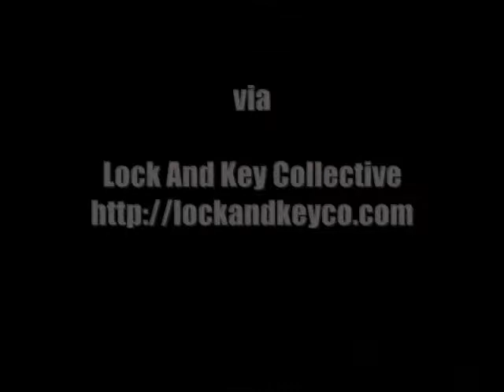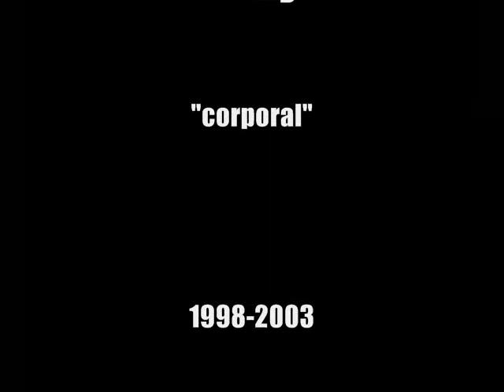Teddy Duchamp's Army - Corporal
Teddy Duchamp's Army - Corporal from 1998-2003 on Lock and Key Collective
members of Voice In The Wire, Don Caballero, Anti-Flag, Jumbo, Shale, Creation is Crucifixion, Creta Bourzia.
From Pittsburgh, PA